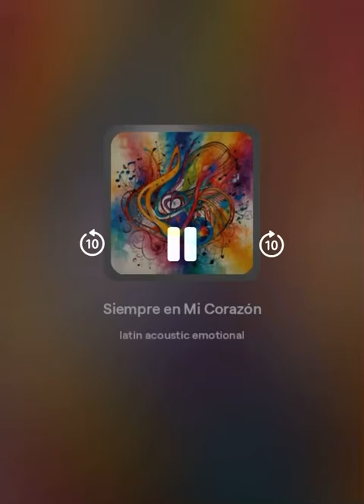Siempre en mi corazón